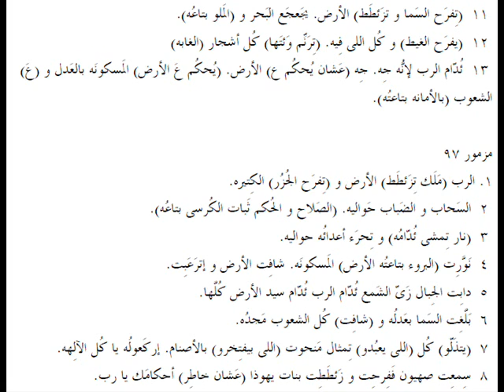مزامير 96 باللهجة العامية المصرية Psalms 96 in slang Egyptian accent